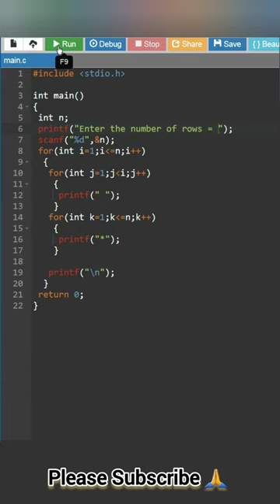Advanced pattern program || Mirrored rhombus star pattern in c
Hello Friends

Agar aap iss channel pe new hai to please_subscribe_kar_le aur bell icon 🔔 press kar le

Facebook id  :- logic in programming

Instagram link :-I'm on Instagram as @logicinprogramming. Install the app to follow my photos and videos.